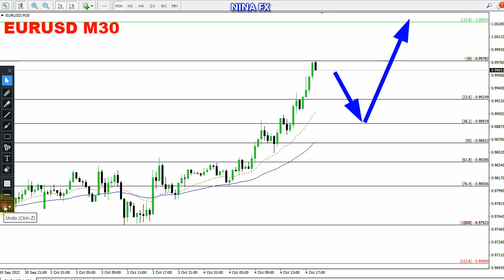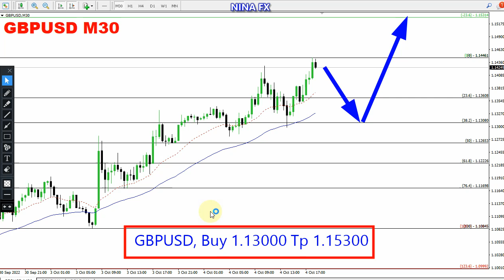EURUSD and GBP USD Intraday Analysis for October 4, 2022 by Nina Fx